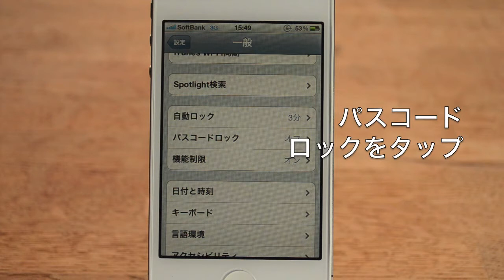iPhone4S パスコードでロックをかける Passcode for iPhone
iPhone4S にロックをかける方法です。　ロック解除する場合も設定を開いてオフにするだけで可能。